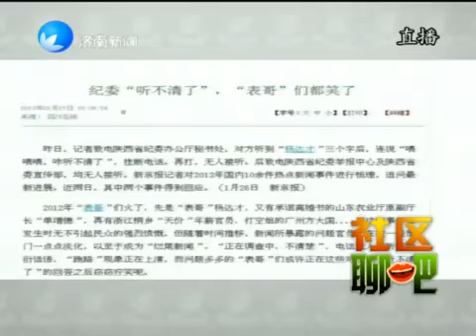腐敗黨 紀委"聽不清" "表哥"們笑了2013-01-28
記者致電陝西省紀委辦公廳秘書處，對方聽到"楊達才"三個字後，連說"喂喂餵，咋聽不清了"，掛斷電話。再打，無人接聽。後致電陝西省紀委舉報中心及陝西省委宣傳部，均無人接聽。新京報記者對2012年國內10餘件熱點新聞事件進行梳理，追問最新進展。近兩日，其中兩個事件得到回應。

2012年"表哥"們火了，先是"表哥"楊達才，又有承諾離婚書的山東農業廳原副廳長"單增德"，再有浙江桐鄉"天價"年薪官員、打空姐的廣州方大國. 這些事件在發生時無不引起民眾的強烈憤慨。但隨著時間推移，新聞所暴露的問題官員正在被一些部門一點點淡化，以至於成為"爛尾新聞"。 "正在調查中、不清楚"、電話無人接聽等敷衍話語、"跑路"現象正在上演，而問題多多的"表哥"們或許正在這些對質疑"聽不清了"的回答之後竊竊獰笑呢。

    一些地區、部門針對發生在本地、本部門官員的負面新聞，往往是能躲就躲、能拖就拖，時至今日，就變成了"調查中"、踢皮球似的躲避。一方面反映出一些地區不知道如何處理負面新聞，另一方面更顯示出一些地方、部門在處理涉本地本部門問題官員的"諱疾忌醫"的現狀。一些地區之所以諱疾忌醫，或許該地區會有類似的案件或者官員潛伏著，因此，倘若動了一個問題官員，可能就會產生多米諾骨牌效應，給其他官員帶來影響，或許是一些部門明哲保身，不想"惹上一身腥"，這一切致使一些地方不敢挺直腰板處理問題官員。

    "諱疾忌醫"終不是醫治"病患"的良方，那樣不僅保護不了官員本身，對於乾部而言戕害反而會更深。中紀委書記王岐山近日強調紀檢監察幹部對於違紀案件特別是違紀典型案件要拉長耳朵，瞪大眼睛，而反觀一些地方、部門對於發生的典型案件不是瞪大眼睛而是避而不見，不是拉長耳朵而是充而不聞，真實的反映出一些地方、部門在查處問題官員的護短、手軟的現實問題。